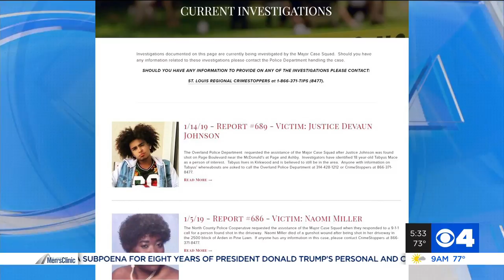Fundraiser for Major Case Squad taking place Tuesday night